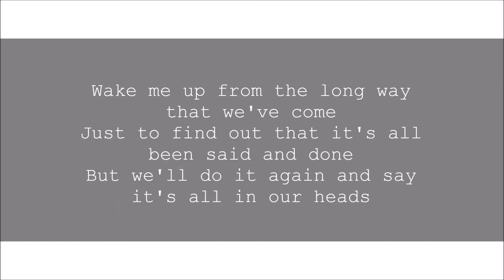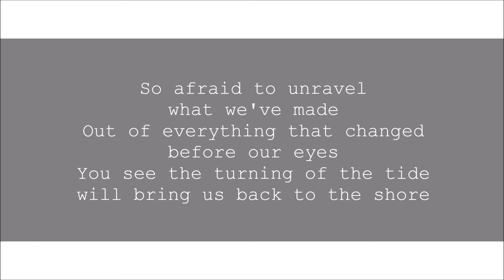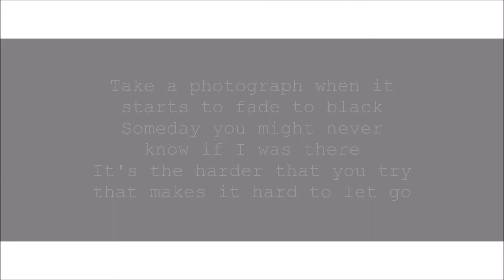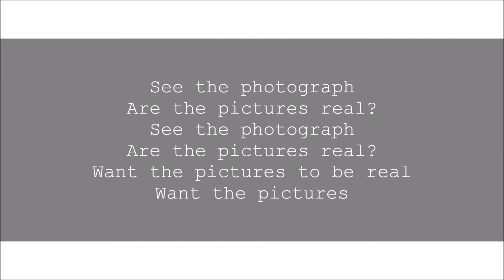M83 - Time Wind ft. Beck (Lyric Video)